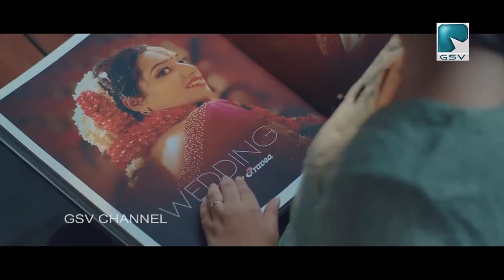ഓട്ടോ ടാക്സി ലൈറ്റ് മോട്ടോർസ് യൂണിയൻ CITU നേതൃത്വത്തിൽ RTO ഓഫിസിലേക്ക് മാർച്ചും ധർണയും നടത്തി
ഓട്ടോ ടാക്സി ലൈറ്റ് മോട്ടോർസ് വർക്കേഴ്സ് യൂണിയൻ CITU നേതൃത്വത്തിൽ RTO ഓഫിസിലേക്ക് മാർച്ചും ധർണയും നടത്തി